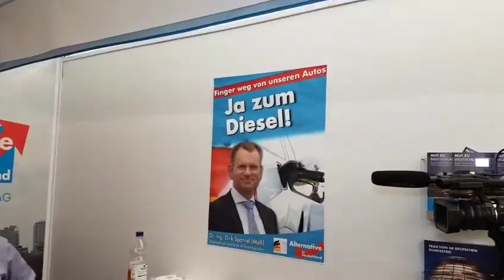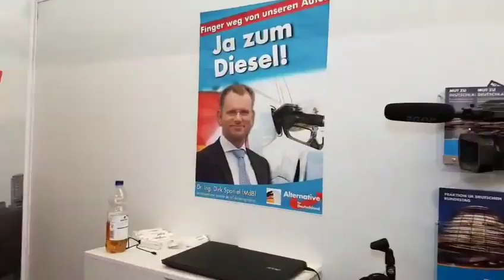Dr. Malte Kaufmann mit Dr. Dirk Spaniel MdB AfD - live vom Maimarkt Mannheim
Live vom Gemeinschaftsstand der AfD Metropolregion auf dem Maimarkt Mannheim (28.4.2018).
Interview Dr. Malte Kaufmann (Sprecher AfD Heidelberg) mit Dr. Dirk Spaniel MdB.